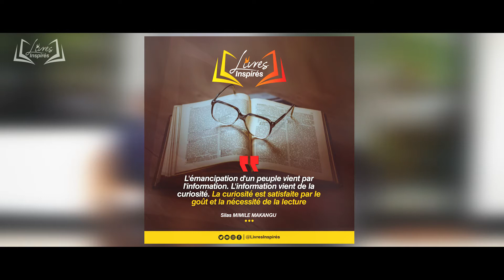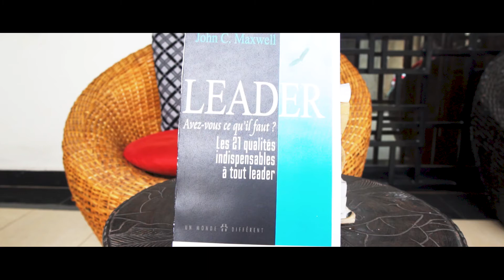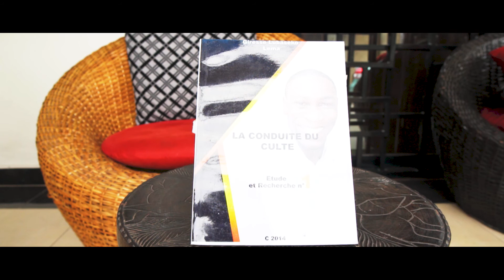Des livres délivrent